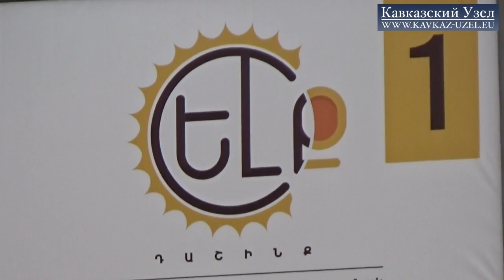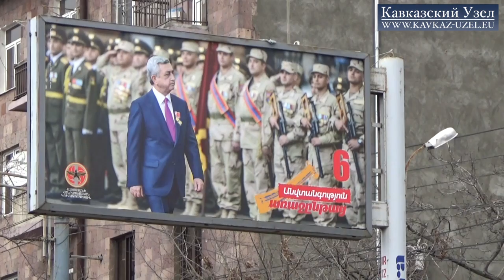Опубликованы предварительные итоги парламентских выборов в Армении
Получены данные о голосовании со всех 2009 избирательных участков Армении, сообщили в Центризбиркоме. Согласно этим данным, пять политических объединений не преодолели проходной барьер и не попадут в парламент. Как информировал "Кавказский узел", голосование по выборам в парламент Армении состоялось 2 апреля. Явка избирателей составила 60,86%. Уже сообщалось, что в парламент проходят Республиканская партия, блоки "Царукян" и "Елк", а также партия АРФ "Дашнакцутюн". Согласно данным ЦИК, правящая Республиканская партия лидирует с 49,12% голосов. Блок "Царукян" набирает 27,32% голосов избирателей. Блок "Елк" занимает третью строчку с 7,7%, партия АРФ "Дашнакцутюн" - 6,57%. За партию "Армянское возрождение" проголосовали 3,71% пришедших на выборы избирателей, за блок "Оганян - Раффи - Осканян" - 2,7%, за блок "Конгресс - НПА" - 1,65%, за партию "Свободные демократы" - 0,94%, Компартия Армении получила 0,75%. Читайте подробнее на "Кавказском узле":